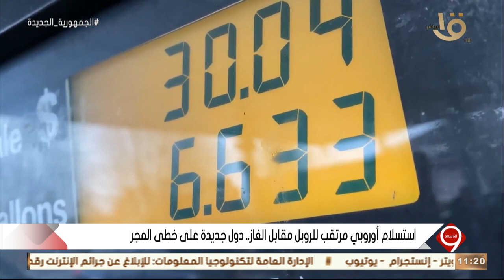التاسعة | استسلام أوروبي مرتقب للروبل مقابل الغاز.. دول جديدة على خطى المجر